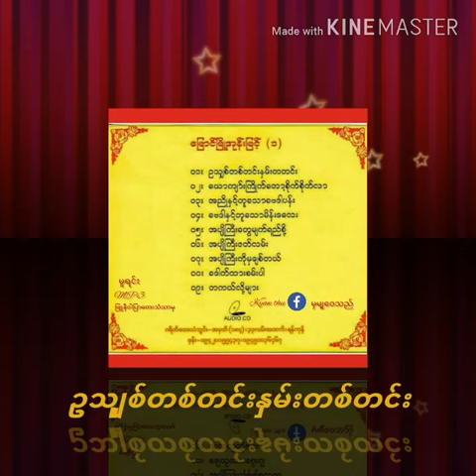ဥသ်ွစ္တစ္တင္းႏွမ္းတစ္တင္း🎻ေျမာင္ၿမိဳ႕ အုန္းျမင့္🎻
ေပ်ာ္ရႊင္လန္းဆန္းနုိင္ၾကပါေစ...